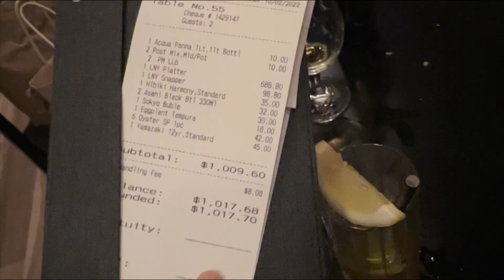vlog✨花1k澳币吃sokyo大餐｜庆祝跳槽成功🎉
周四和朋友去吃了sokyo the star 的虎年套餐

喜欢吃刺身的宝宝必须尝试啊！鲜到甜 脆到爽

真真好吃😋超级值

688的刺身拼盘 龙虾 鱼子酱 scampi吃到爽

南蛮酱snapper也是好吃的不行

这餐就算提前过情人节➕庆祝跳槽成功🎉

下周就是情人节啦 不知道去哪儿吃饭的姐妹可以安排上啦

请人吃饭也贼有面儿～